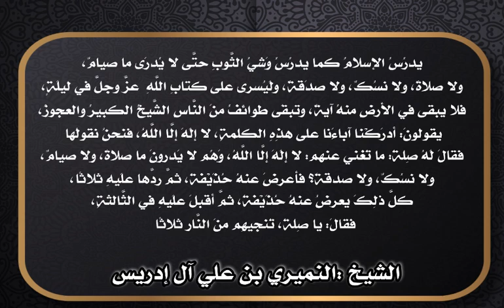يدرس القرآن كما يدرس وشي الثوب . طوائف لا تصوم ولا تصلي وتدخل الجنة . الدكتور النميري 📚